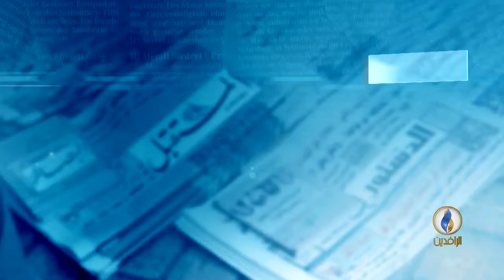أبرز عناوين الصحف